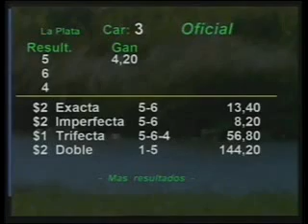HIPODROMO LA PLATA 14/04/13 3